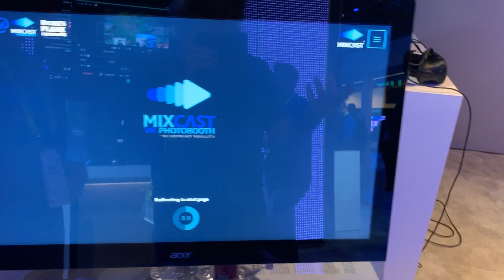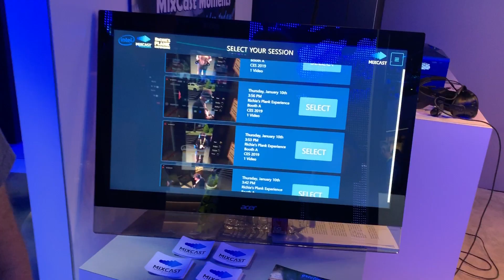Bob at CES 2019 Reviewing Mixcast Moment Kiosk